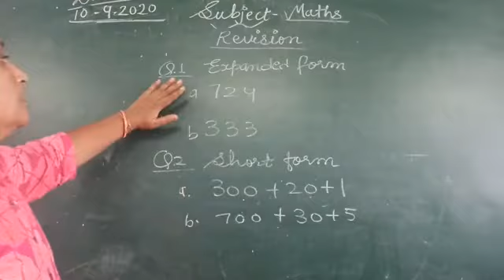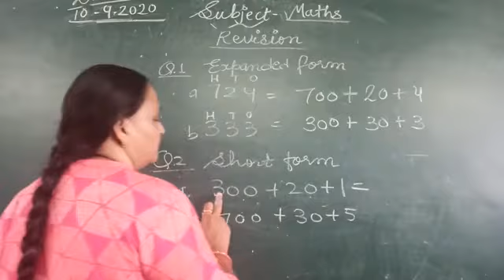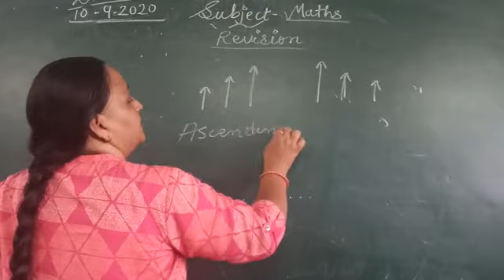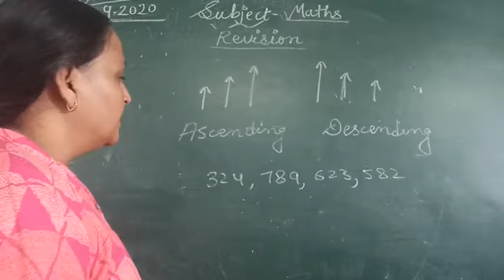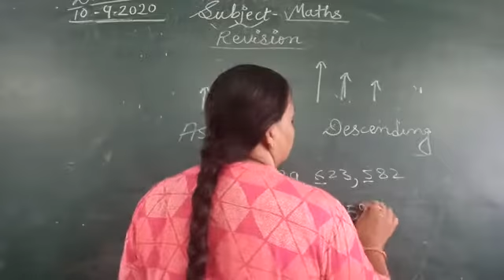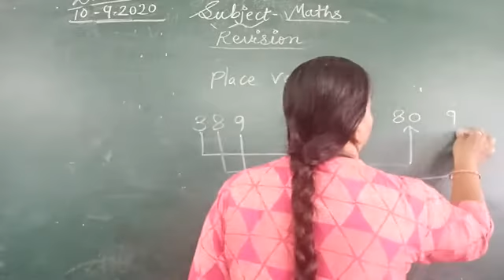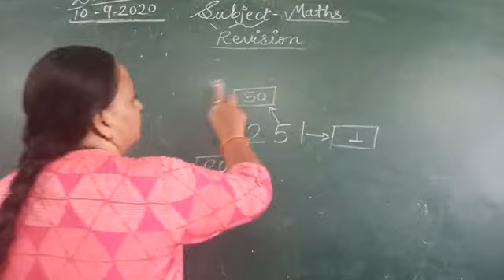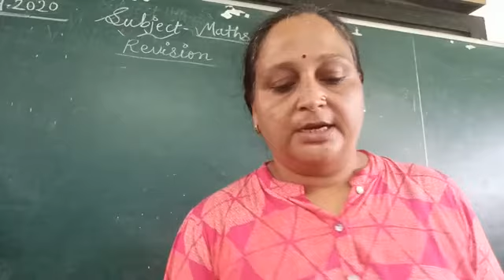maths short and expanded form